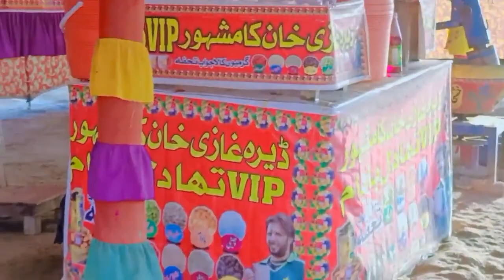MY FIRST VLOG | MIRPUR KHAS KA SAFAR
YE MERA PEHLA VLOG HAI , UMEED KRTA HU AP KO ACHA LAGEGA ,,